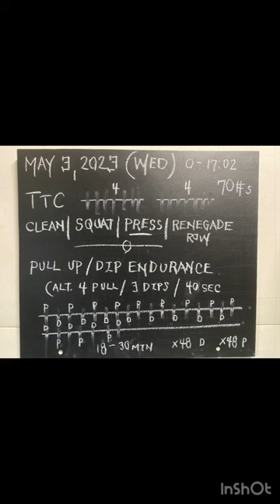30 min Total Tension Complex x 2 | Pull Up & Dip Endurance | Build 1.2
May 3, 2023 (Wednesday)

In this 30-minute session the goal was to increase the Total Tension Complex (TTC) volume by 1 rep on the second pyramid. This approach allows for more volume and for fresher feeling reps vs building up to 8 reps on one pyramid. Building toward using 80# for the TTC.

Volume was also increased on the pull up / dip endurance block by increasing reps by 1 in both. Chalkboard says on 40 sec, but I opted to go with 30 seconds. Felt fresh, strong, and right.
Pre-workout sauna at 195F and cold shower outdoor (2 min). Using a hot/cold/hot rhythm; sauna heat up/cold shower/sauna heat up.

[30 min Total Tension Complex x 2 | Pull Up & Dip Endurance]

A1. Total Tension Complex (TTC)
1,2,3,4,3,2,1 and then 1,2,3,4,3,2,1
Clean x 1, Squat x 1, Press x 1, Renegade Row x 1
Clean x 1, Squat x 1, Press x 2, Renegade Row x 1
Clean x 1, Squat x 1, Press x 4, Renegade Row x 1

REPEAT again building up to 4 and back down with the press

B1. Alternate Pull Up x 4 w/ Ring Dip x 3 for 12 minutes
- 48 total pull ups and 36 total ring dips

[refer to chalkboard at end of video for specifics per set]

30:00 min| RPE 7
Ave HR 141 | Max HR 169